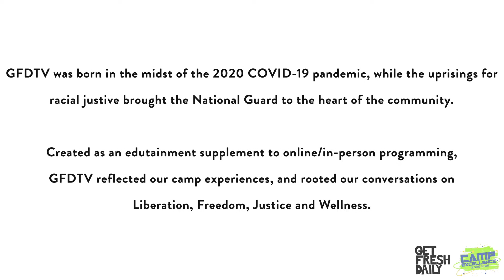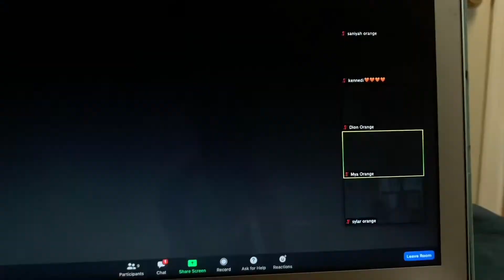Healthy, Happy & Free.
At Camp Excellence, we fight for our right to be healthy, happy and free with the spirit of an Abolitionist!